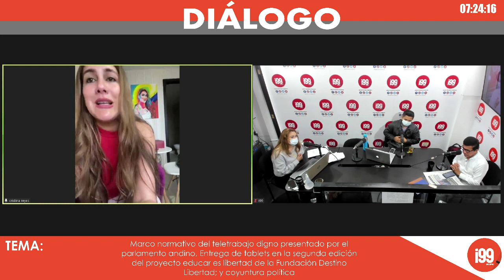Diálogo con la Ab. Cristina Reyes Parlamentaria Andina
Tema: Marco normativo del teletrabajo digno presentado por el parlamento andino, Entrega de tablets en la segunda edición del proyecto educar es libertad de la Fundación Destino Libertad; y coyuntura política